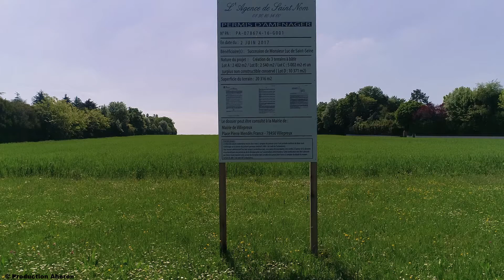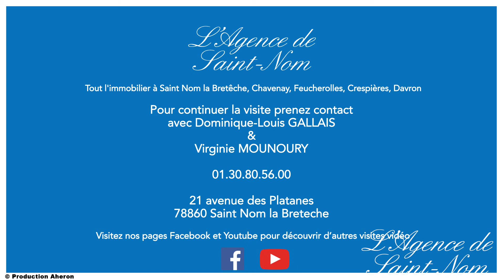Magnifiques terrains à batir auprés du golf de Saint Nom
EXCLUSIVITE - Les 2 derniers terrains à bâtir, auprès du Golf de Saint-Nom la Bretèche : une parcelle viabilisée de 5 002 m², avec une belle façade de 65 m pour l'un et une parcelle viabilisée de 2 540 m², avec une très belle façade de 38 m pour l'autre. Sur la commune de Villepreux, dans un site protégé par le classement de la Plaine de Versailles, l'une des dernières opportunités de construire une belle maison, au calme, dans cet environnement exceptionnel.